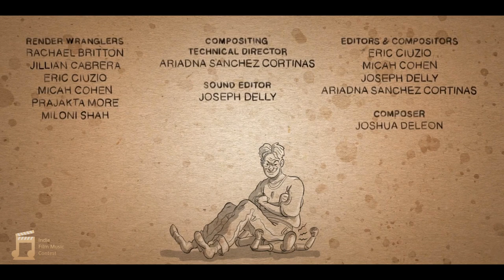Outdrawn - 2023 IFMC Rescore by Humphrey Chen - Film originally by Eric Ciuzio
Hey there! I saw an ad for this competition on instagram a couple months back and I was like, "Ah, finally: an ad about something that actually interests me." Well, I decided to enter, despite having no experience with film scoring, and little experience with composition in general. I'm quite happy with the way it turned out, and enjoyed the experience very much. Before this, my musical experience has mainly been making covers of songs or singing with my school acapella group, but it's nice to have had the opportunity to do this as well.

Original film directed by Eric Ciuzio and produced by Rachael Britton and Ariadna Sanchez Cortinas